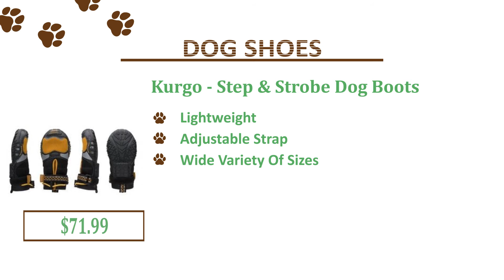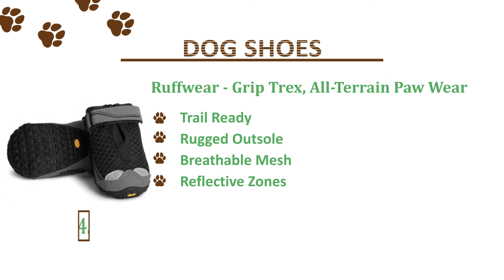The Best Dog Shoes for Any Occasion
Ruffwear - Grip Trex, All-Terrain Paw Wear for Dogs

Muttluks - Original Fleece-Lined IB to XXL Dog Boots

Kurgo - Step & Strobe Dog Boots

My Busy Dog - Water Resistant Dog Shoes

QUMY - Dog Boots Waterproof Shoes for Large Dogs

ALL FOR PAWS - All Road Dog Boots

Ultra Paws - Durable Dog Boots

HiPaw - Winter Water Resistant Dog Boots

Musher’s Secret Pet Paw Protection Wax

First, ensure a pair of boots are actually fitted properly. There has to be additional space, but little it causes blisters. Once the latter issue occurs, you'll find socks for dogs to prevent it. Thus, boots needs to be nice snug. Once the boots are actually snug, you can go to another step.

The following factor is preserving your boots inside your dog and do not allowing them to chew them off. After an hour or so approximately roughly your dog will probably get at ease with boots and stop picking their way.

In situation your pet still attempts to remove the booties after an hour or so approximately, then you need two options in those days. You can keep the booties on prior to the dog becomes comfortable. This may possess a extended time with regards to the stubbornness from the dog. Another option is applying paw protection wax.